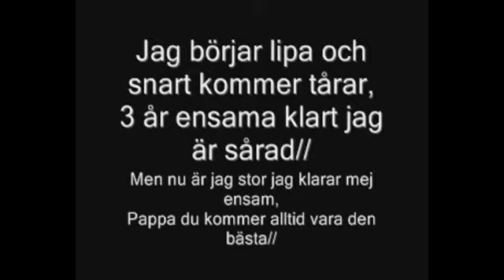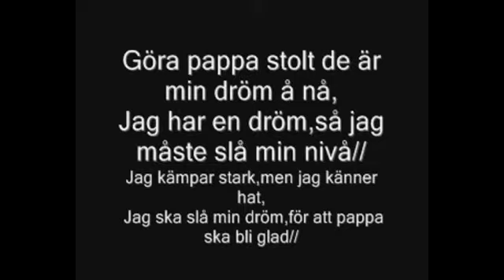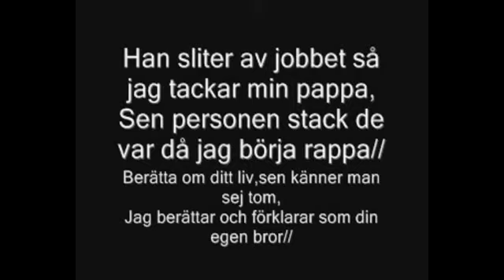ferat fejzulovic - Tizzo olycklig kär - Idol Sverige (TV4)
Idol Sverige i TV4 från 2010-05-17:

Swedish Idol.

Succéprogrammet Idol, med en musikbranschkunnig jury i spetsen, ger sig ut på jakt efter Sveriges nästa popstjärna.